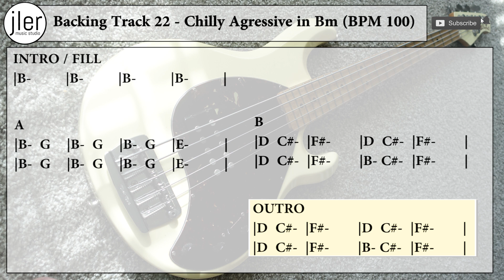Backing Track 22 Chilly Agressive in Bm BPM 100 FOR BASS